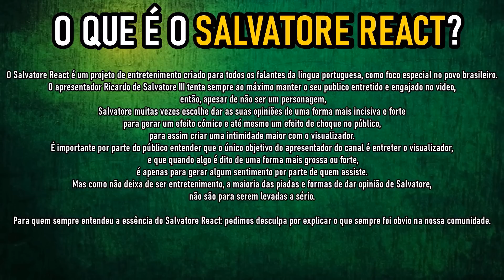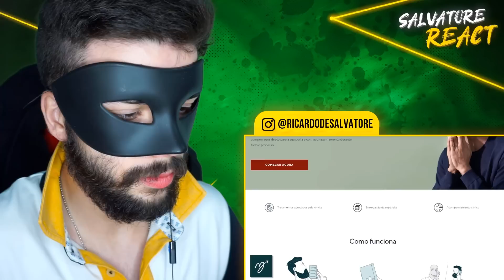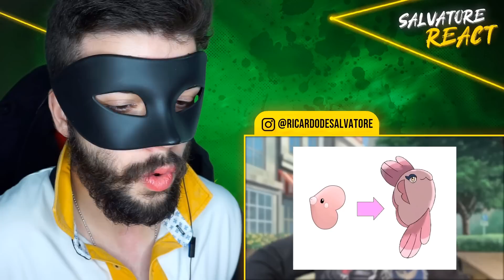🔴 PUTZ PEIXE LUA - PUTONES (SALVATORE REACT)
Me sigam no INSTAGRAM!!! 👇👇
(Fãs podem pedir para seguir ❤)